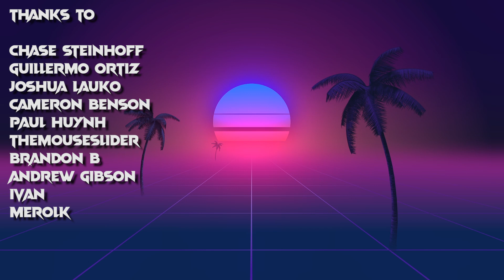Abbott & Costello Had A Baby With Castlevania And It's Called The Haunted Cop Shop